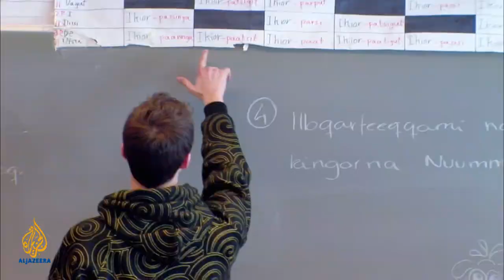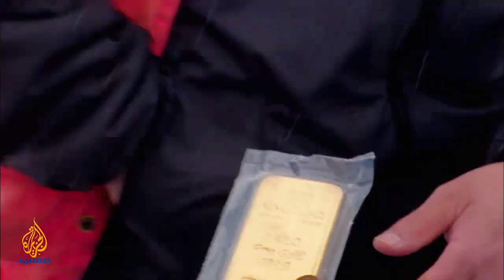The Fabulous Picture Show - 48 - Greenland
In this episode of 48, Amanda Palmer and the crew travel to the remote, very cold and very beautiful Greenland, where just 57,000 people live on the worlds largest island. We look at how the traditional seal hunt has been updated, go back to school for a Greenlandic lesson, find some of the gold the country hopes will help them toward independence, and take in an Iceburg safari  all before heading on the sea ice to say goodbye to the winter with hunting community and 1000 of their sled dogs.